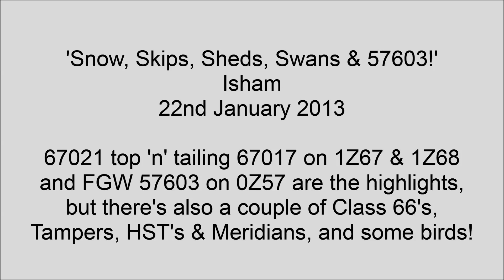Snow, Skips, Sheds, Swans & 57603!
67021 top 'n' tailing with 67017 on 1Z67 & 1Z68 and First Great Western 57603 on 0Z57 are the two highlights from this lunchtime spell at a snowy Isham(between Kettering and Wellingborough)on the Midland Mainline, but there's also 66736 on 6D02; 66620 on 0M54; Tampers on 6U12; a sprinkling of HST's & Meridians; plus passing Heron and Swans!
Filmed on 22nd January 2013 - joined by HomeMoviePerson(Hayden)for 1Z68 and 0Z57.